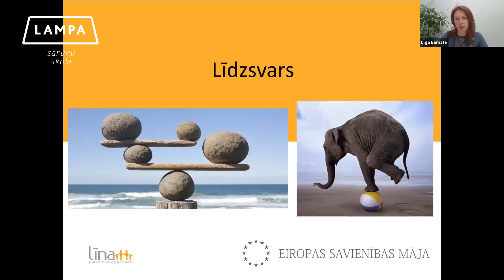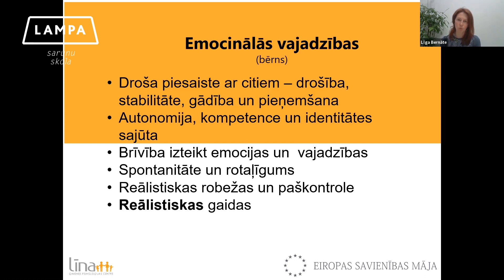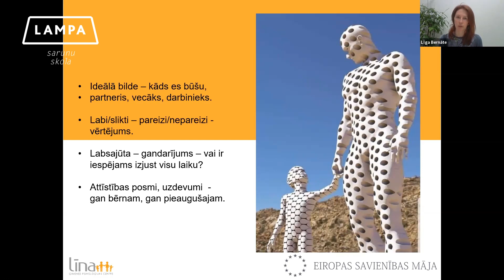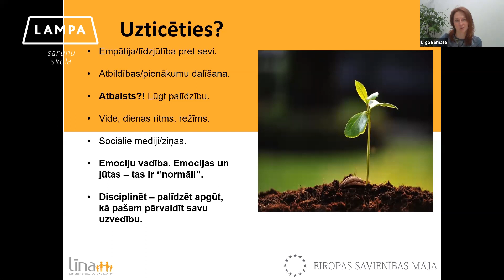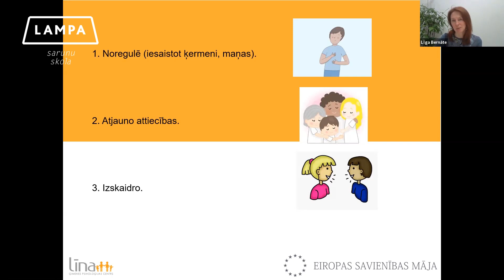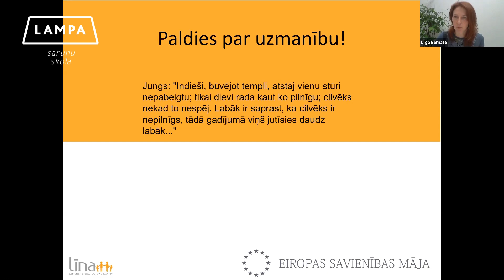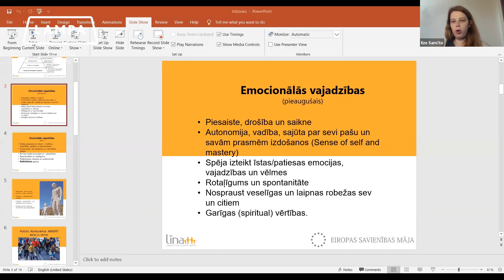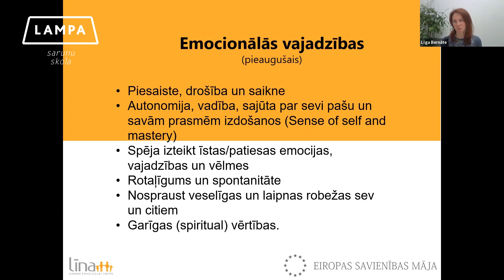Kā vecākiem sabalansēt darba un privāto dzīvi? Psiholoģe Līga Bernāte // Sarunu skola LAMPA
Kā sabalansēt darba un privāto dzīvi? Kā tikt laukā no “vāveres riteņa”, pietiekami veltot laiku ģimenei un sev? Kā komunicēt, veidot sarunas un sarunāties? Ko un cik daudz mēs ieplānojam savā un bērnu ikdienā? Cik daudz no izfantazētā ideālā varianta ir iespējams sasniegt un kāda ir realitāte, mēģinot visu paspēt?

Šajā vebinārā psiholoģe Līga Bernāte stāsta par pieaugušo un bērnu emocionālajām vajadzībām, kādas tās ir un kad tās ir vai, gluži otrādi, nav jāņem vērā, kā arī par izdegšanu
– ko tā nozīmē, un kā mēs varam sev palīdzēt, lai nepārtērētu spēkus.

👉 Sarunu skola LAMPA ir bezmaksas praktisku nodarbību cikls Rīgā un reģionos, kuru laikā ikviens varēs gūt praktiskas iemaņas labākai saskarsmei ar līdzcilvēkiem. Fiziskās distancēšanās laikā notiek tiešsaistē.

👉 Vebinārs notika 2020. gada 13. maijā.